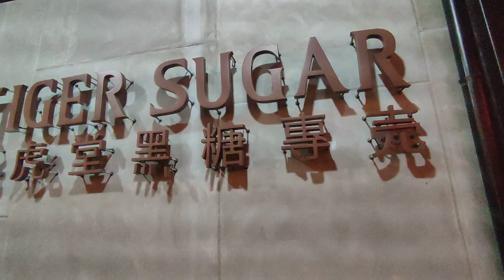Tiger Sugar BGC